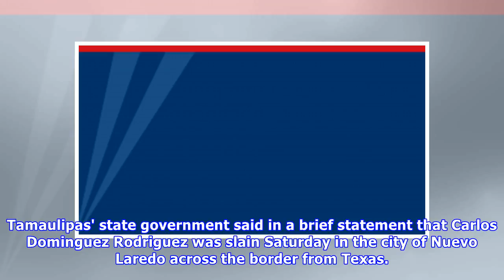Fox News - The journalist killed in the Mexican border state of Tamaulipas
MEXICO CITY –  Authorities say a journalist has been killed in the Mexican border state of Tamaulipas, marking the first reporter slain in the new year after a deadly 2017 for the profession. Tamaulip...